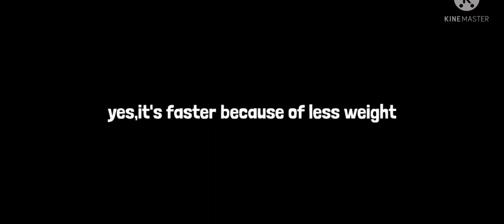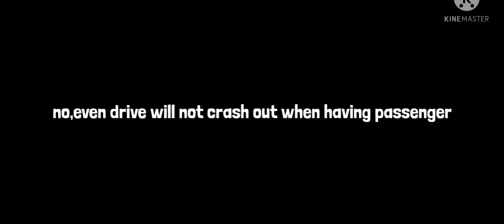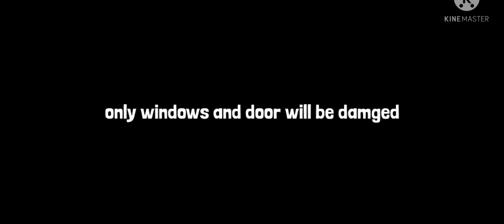Solving 6 LAC Question from myself(Los Angeles Crime)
if you have any suggestion,motivation or critic,please write it on the comment section so i can improve future video quality